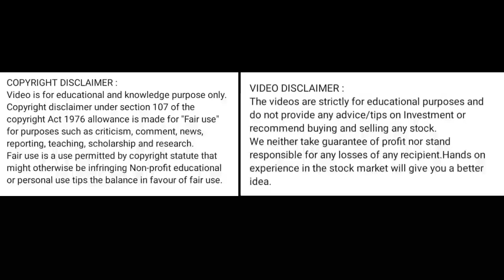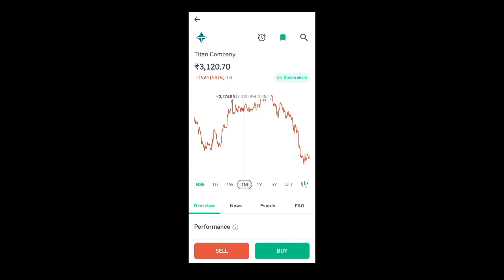titan share price today I titan share latest news today l titan share news today l titan share news